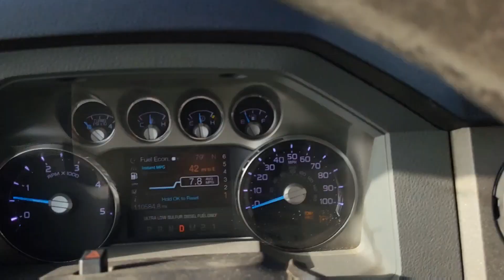TRYING to head home - truck broken?!?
AAAAAGGGGHHH HUH! What in the heck is happening now?! Oh well, at least we're on a ROAD TRIP!!!